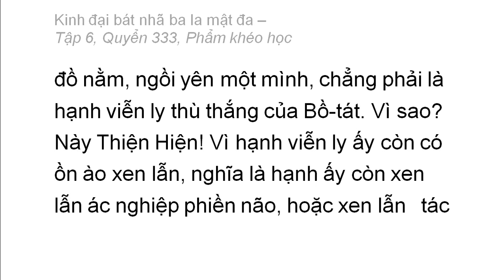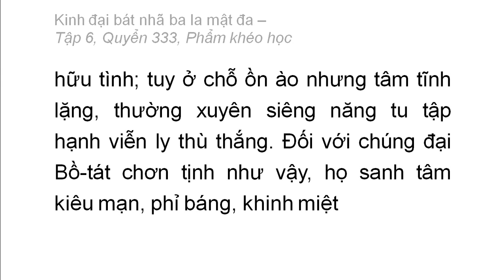Quyển 333: Kinh đại bát nhã ba la mật đa - Phẩm khéo học (rất hay) (333/600) (7)